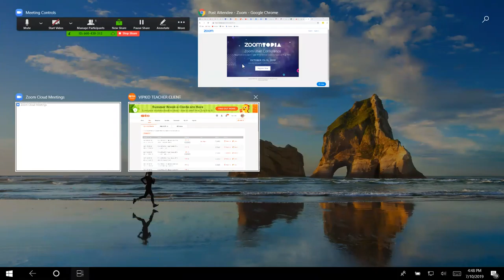Enjoy Abundance From Spirit |Day 18 Abundance Challenge | Mary Richardson Psychic Medium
See & Have All The Abundance You Can Imagine
Do you want to have more abundance? In your finances? In your relationships? In your marriage? Have a richer experience raising your kids? In your career? or Maybe improve your home life? You deserve abundance and a rich happy life filled with you reaching manifesting your dreams.
Abundance Messages to you from the Spirit World
I am a psychic medium & get messages from Spirit. If you like this & want more, book a reading with me.
psychic medium
Mary Richardson
Click on the "bell" icon to get instant notifications when I post videos with Spirit messages.